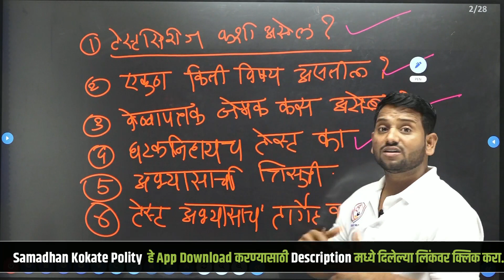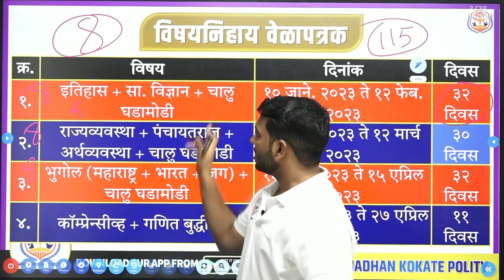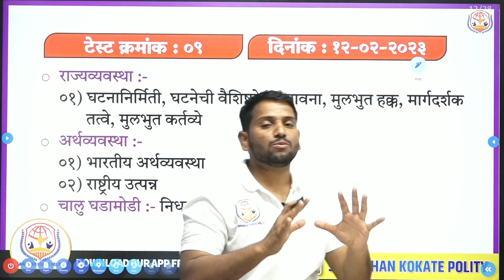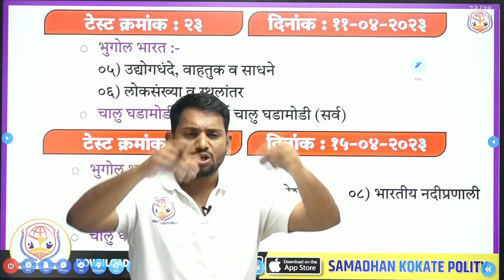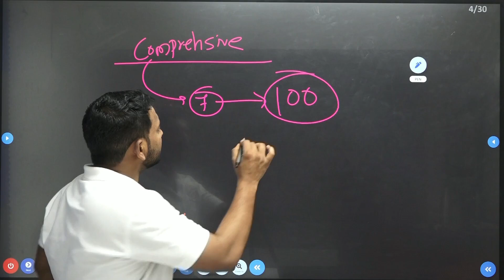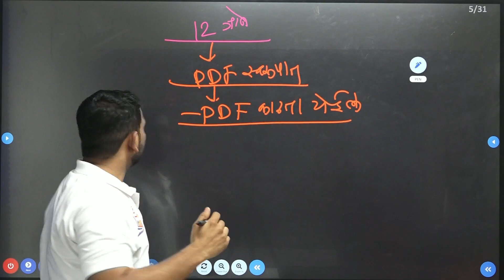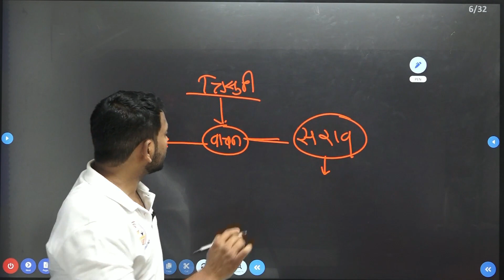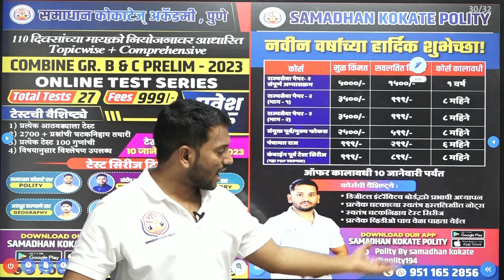Test Series: Combine Group B & C Exam 2023 By Samadhan kokate & Team